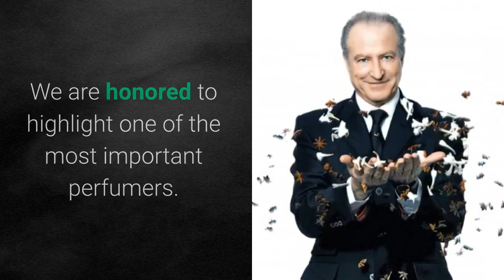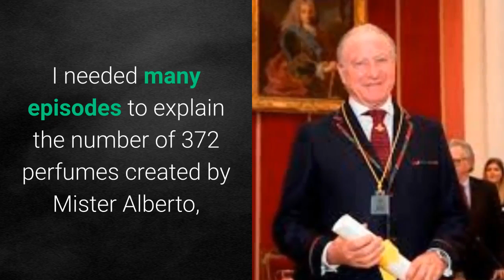Alberto Morallis ,the master of perfumers .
The master of perfumers.
372 created perfume formula.